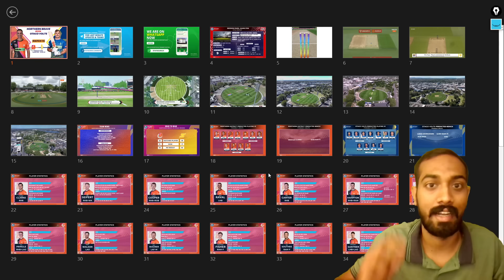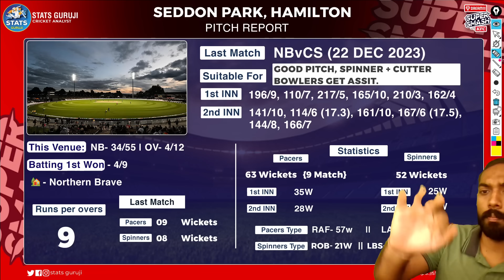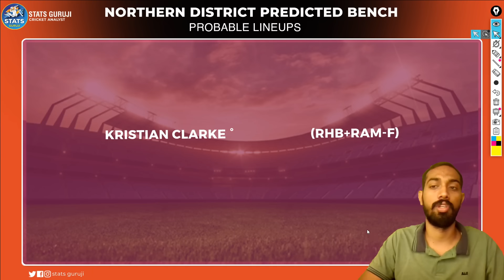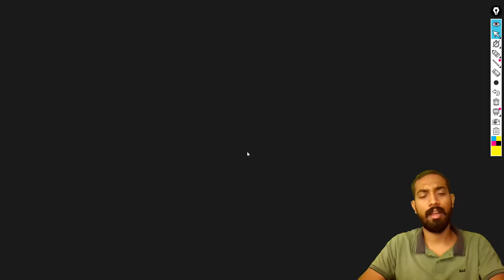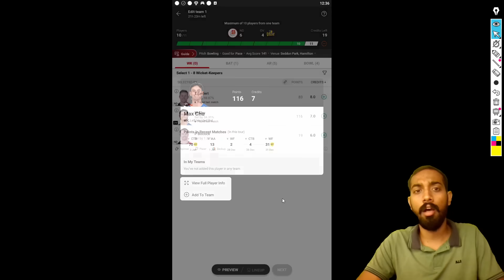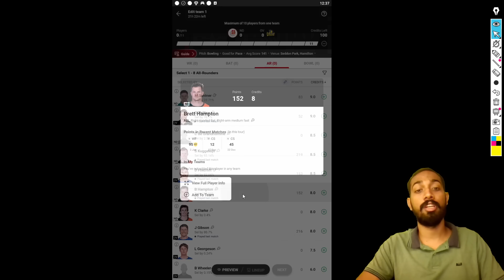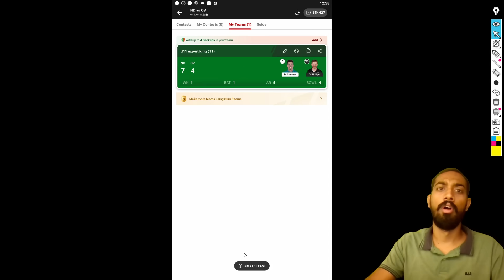NB vs OV Dream11, NB vs OV Dream11 Prediction, Northern Brave vs Otago Volts, Super Smash Cup 2023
NB vs OV pitch report
NB vs OV report

nb vs ov dream11,nb vs ov playing11,nb vs ov t20 match

Super smash t20 live,super smash t20 live match today,super smash t20 live streaming,super smash t20 live 2020
Super Smash
Super Smash Cup
Smash Cup 2023
Stats Guruji

1. This analysis is based on my

2. Dream11 takes great care to comply with all central and state legislation in India to ensure that  users are fully protected. Every contest on the platform is carefully designed to comply with applicable statutes and regulations in India.